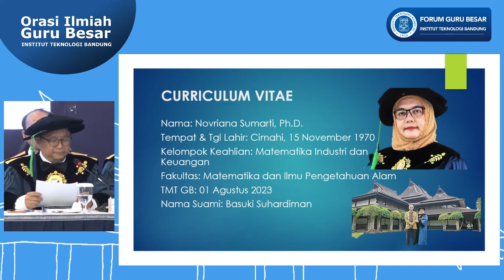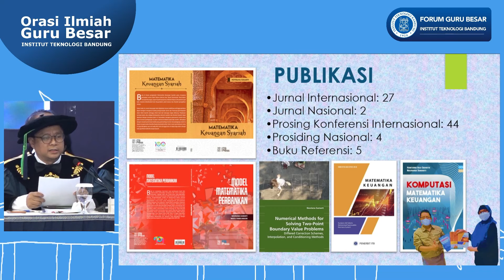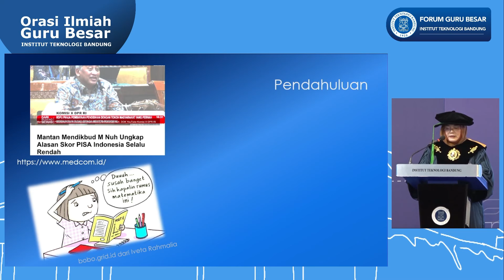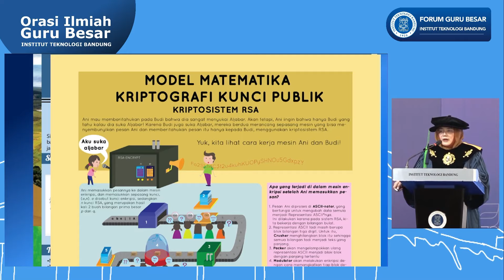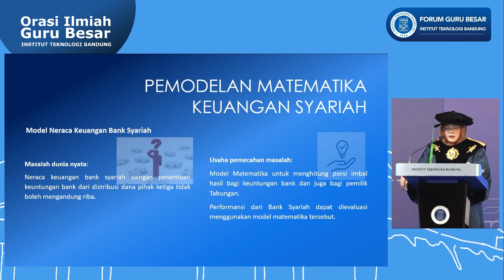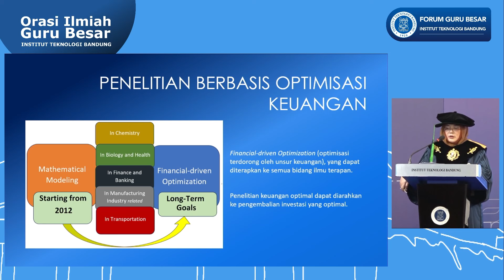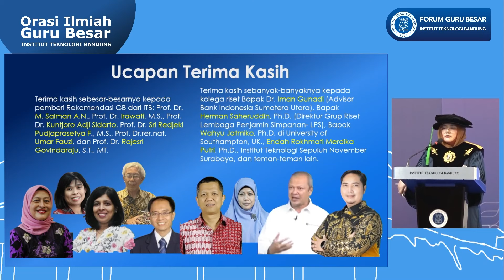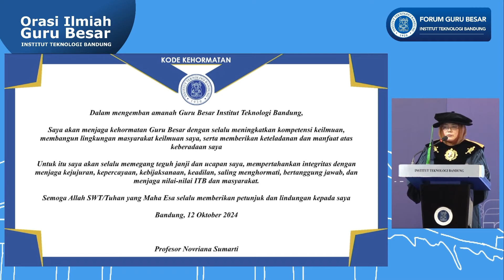Orasi Ilmiah Guru Besar ITB - Prof. Novriana Sumarti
FGB ITB Menyelenggarakan:

Orasi Ilmiah Guru Besar
Sabtu, 12 Oktober 2024
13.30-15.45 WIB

Orator:
1. Prof. Dr.Ing. Zulfiadi Zulhan, S.T., M.T. - Fakultas Teknik Pertambangan dan Perminyakan
Judul: Reaktor Plasma Hidrogen untuk Produksi Logam yang Ramah Lingkungan dan Berkelanjutan

2. Prof. Dr.rer.nat. apt. Sophi Damayanti, S.Si., M.Si. - Sekolah Farmasi
Judul: Inovasi Polimer Tercetak Molekul untuk Analisis Mutu Obat: Prediksi Komputasi, Sintesis dan Aplikasi

3. Prof. Novriana Sumarti, S.Si., M.Si., Ph.D. - Fakultas Matematika dan Ilmu Pengetahuan Alam
Judul: Pemodelan Matematika Keuangan dan Optimisasinya